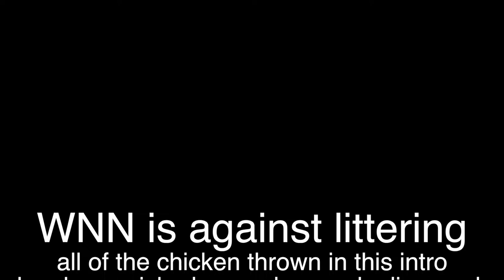Thimble Man catches the spirit of Thanksgiving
I filmed this for WNN